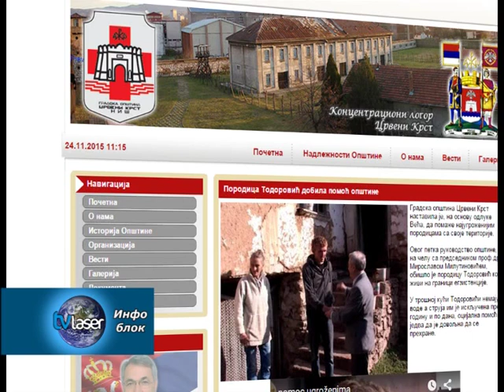Нишка ГО Црвени Крст помаже својим грађанима